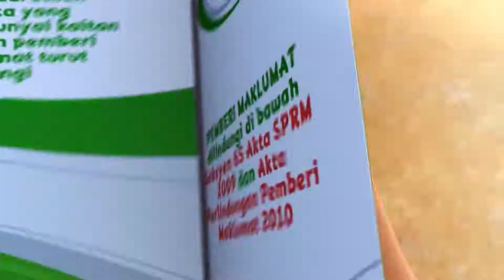Episode Terbaru Upin & Ipin Musim 15 - PERANGI ORANG SUAP Full Episode | Upin dan Ipin Terbaru 2022